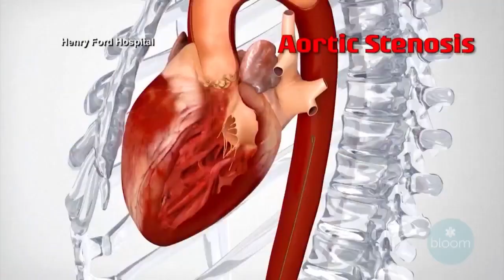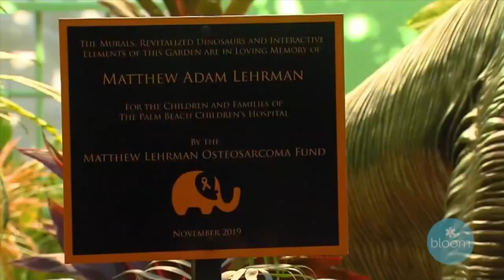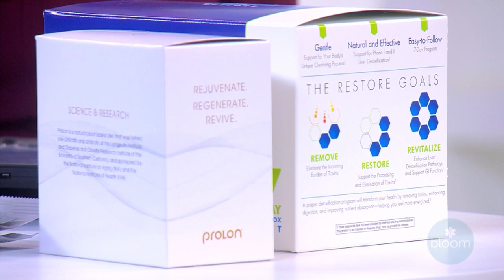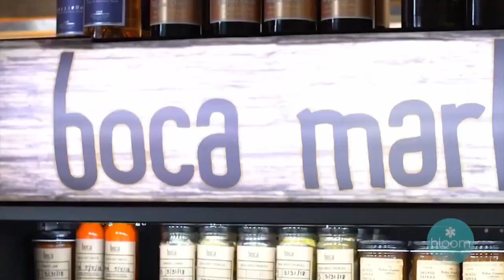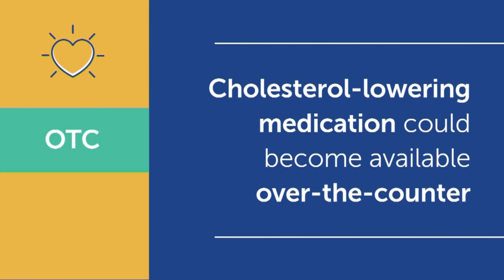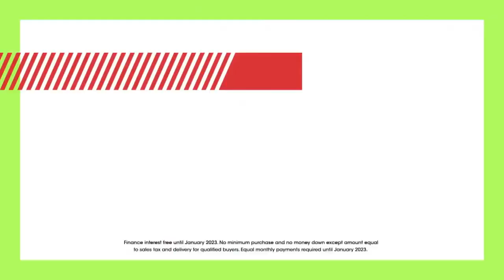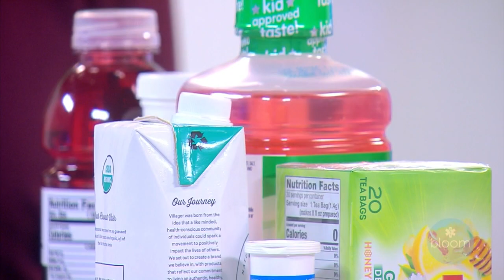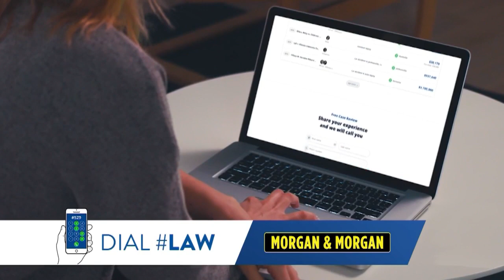Cyndi hosts Bloom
Bloom is a show dedicated to health and wellness.